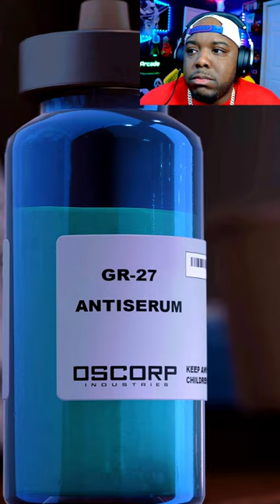Take Off That Mask I Want To See My Nephew 😥Hurts EVERY TIME | Spider-Man Remastered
The saddest moment in Spider-Man history is the death of Aunt May.

😮 JOIN THE FREAK PARTY COMMUNITY AND GET ACCESS TO CUSTOM EMOTES AND SECRET 007 TYPE STUFF 😎

📚 Credits:
Graphic Artist
Spider Bunny